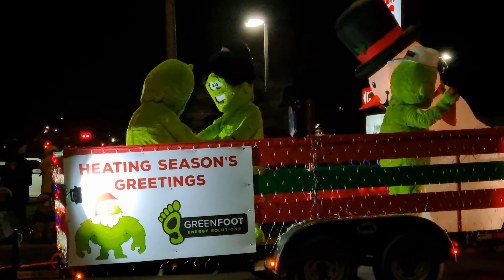Charlottetown Christmas Parade 2022